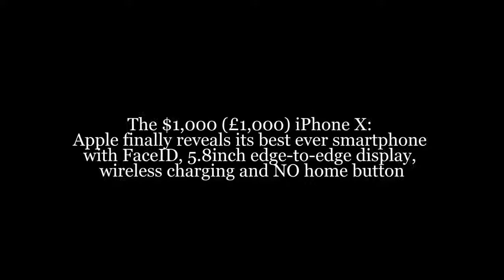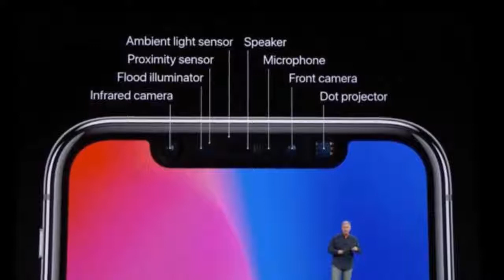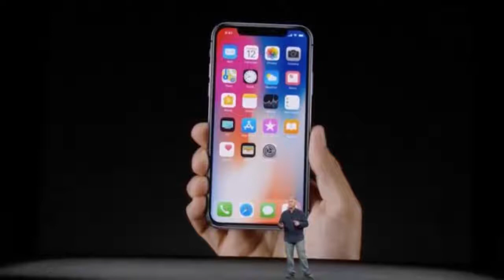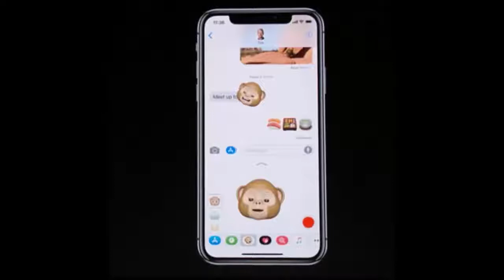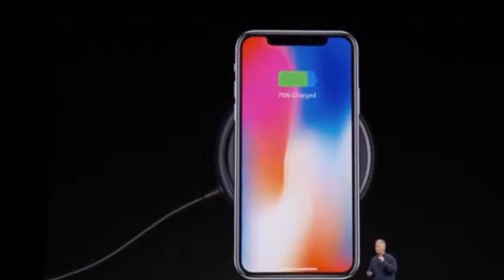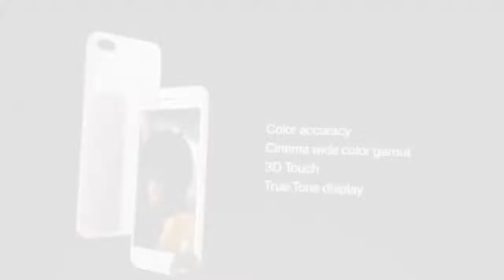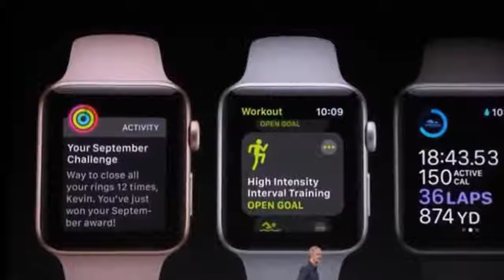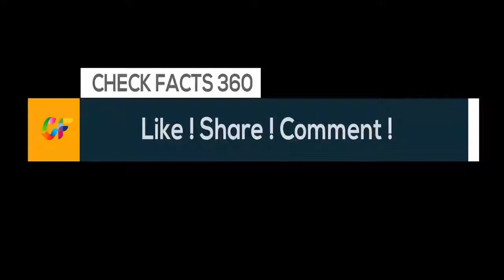iPhone X: Apple finally reveals its best smartphone with FaceID, wireless charging & NO home button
The $1,000 (£1,000) iPhone X: Apple finally reveals its best ever smartphone with FaceID, 5.8inch edge-to-edge display, wireless charging and NO home button
• iPhone X has a newer screen technology known as OLED, which is thinner, lighter and brighter
• It will release two versions, a 64GB version, start at $999 (£999), and a 256GB version for $1,149 (£1,149)
• Apple also unveiled a new iPhone 8 and a larger 8 Plus with upgrades to cameras, displays and speakers
• Those phones, Apple said, will shoot pictures with better colors and less distortion, particularly in low-light
• It also unveiled a new Apple Watch with cellular service and an new version of its Apple TV streaming device